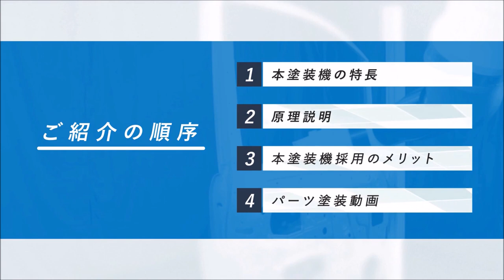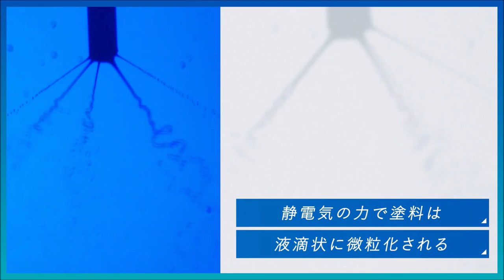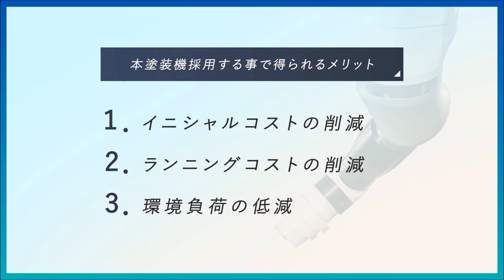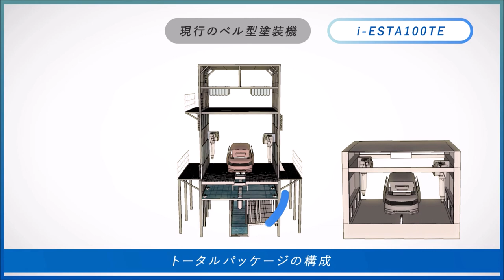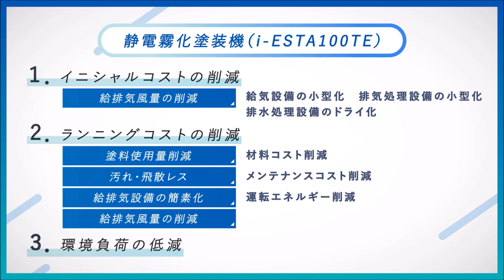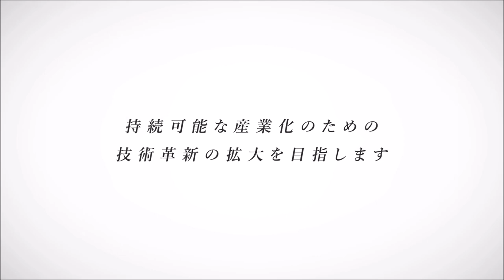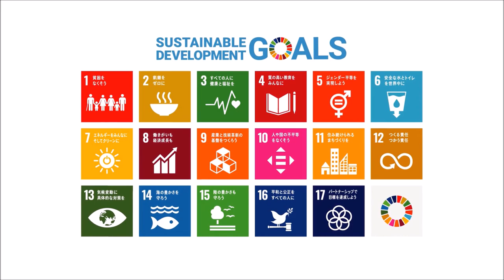(株)大気社 iESTA100TE 紹介動画